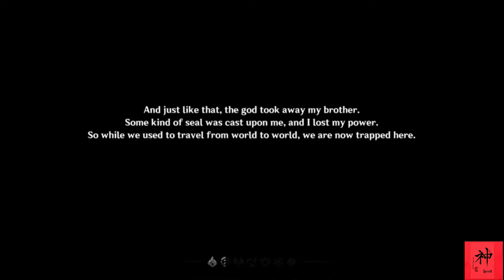genshin impact - Gameplay Walkthrough Part 1 (No Commentary, ANDROID ASUS ROG 2)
This is my walkthrough and coverage of Genshin Impact with No Commentary and on ANDROID. I am using the Female character who is supposedly called Lumine. I'm not sure how long this game is but I will do my best to cover it as I do like the gameplay. Not the gacha mechanics though lol. Enjoy :)